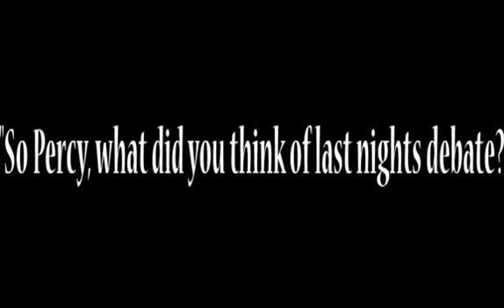Percy Watches the Debate!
Our Dog Percy comments on last nights presidential debate.